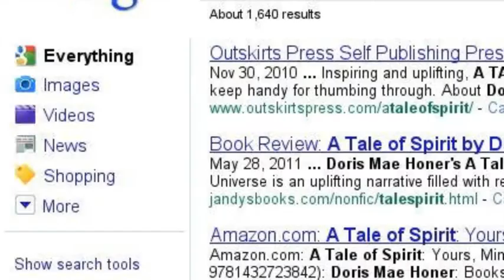A Tale of Spirit by DorisMae Honer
Outskirts Press author DorisMae Honer goes on a virtual book tour with her book, A Tale of Spirit: Yours, Mine and Lessons from the Universe